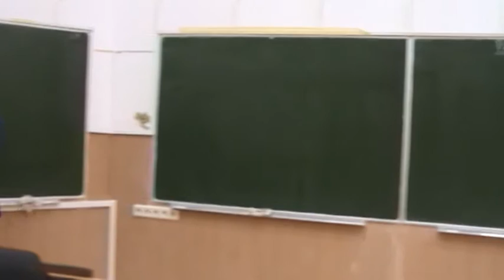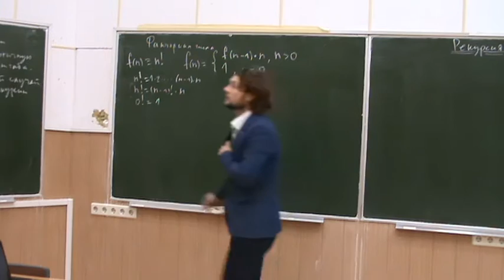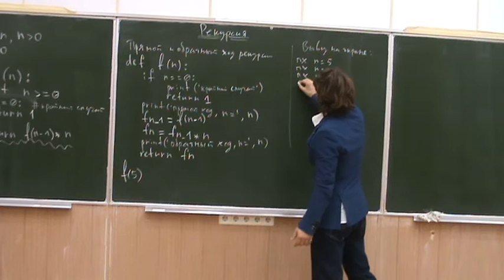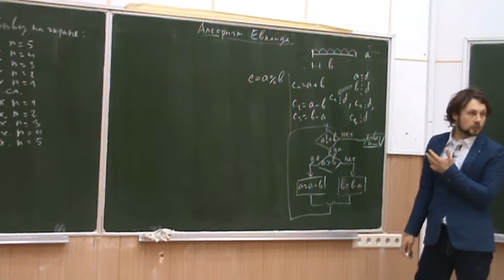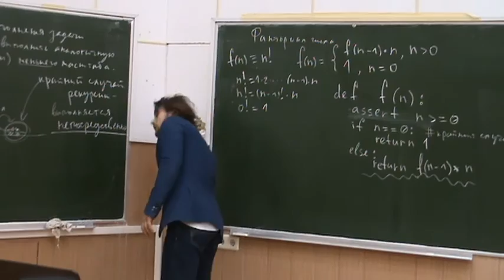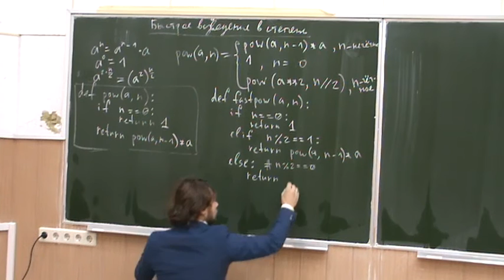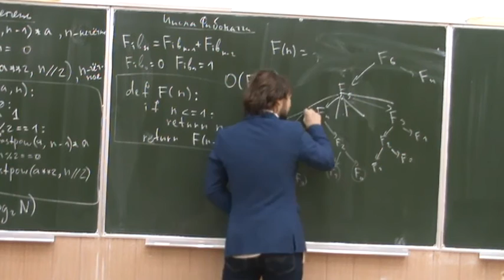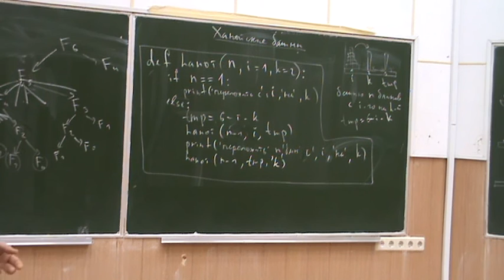Информатика первого года, ФБМФ - семестр 1, лекция 9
Темы, рассмотренные на лекции:
- Рекурсия. Прямой и обратный ход рекурсии.
- Алгоритм Евклида
- Факториал числа.
- Вычисление чисел Фибоначчи.
- Проблема алгоритмической сложности задачи.
- Ханойские башни.